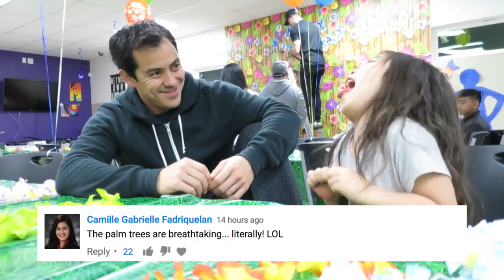MEETING MAUI IN REAL LIFE! ItsJudysLife Vlogs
MEETING MAUI IN REAL LIFE!   March 24, 2017    ItsJudysLife Vlogs